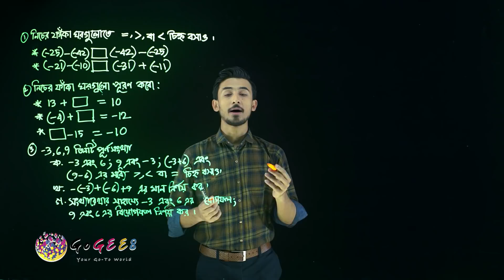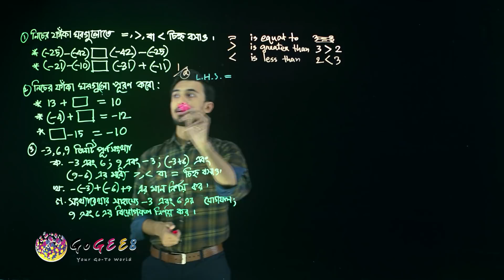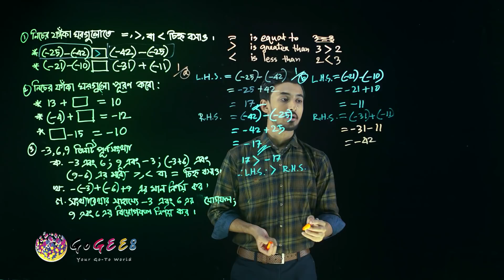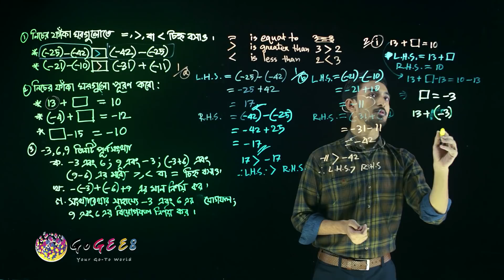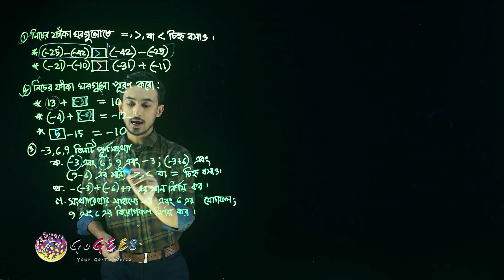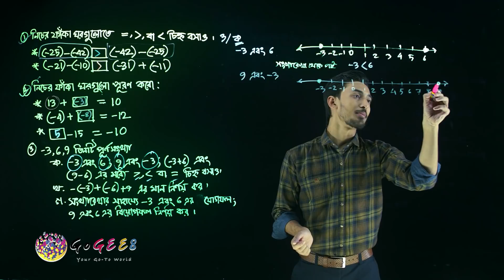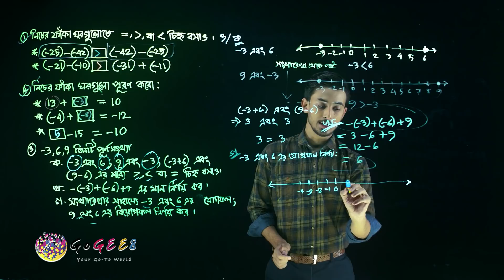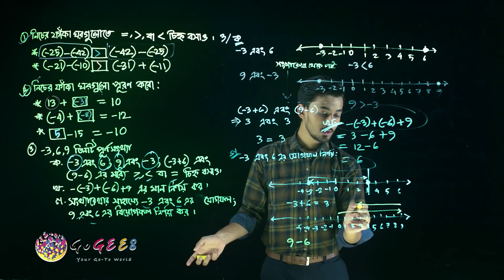ষষ্ঠ শ্রেণী - গণিত - ২. অনুপাত ও শতকরা (এপিসোড ৬) | GoGEE8 স্কুলবাড়ি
বাসায় শরবত বানাতে গেলে এক গ্লাস পানিতে কয় চামচ ট্যাংগ নিতে হবে বা একটি কেক চার বন্ধুর ভিতর ভাগ করতে গেলে কে কত অংশ পাবে এইসব নিয়ে আমাদের প্রায় ই সমস্যায় পড়তে হয়। সমাধান? তাহলে দেখে আসো আমাদের এই অধ্যায়টি।

Directors:
Faequzzaman MD. Shihab
Tushar Sarkar

Directors of photography:
Washim Akram

Production Manager:
Mehedi Hasan

Script Editors:
Sadia Hossain (HOD)
Sharmin Farthous
Md. Mahfuzur Rahman
Shahed Alam

Asistant cameramen:
Al Amin
Linkon
Kabir

Makeup Artists:
Roni Ahmed
Faysal Mahmud

Assistant Makeup Artists:
Mohammad Hossain

Lightmen:
Mohammad
Riad
Habib
Shuvo